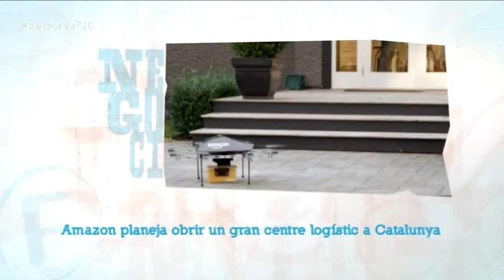Amazon planteja obrir un gran centre logístic a Catalunya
El gegant del comerç electrònic Amazon planeja obrir un gran centre logístic al Prat de Llobregat (Baix Llobregat) per atendre el creixent demanda a l'Estat espanyol i altres països de l'àrea del Mediterrani. De tirar endavant la inversió suposaria la creació d'uns 3.000 llocs de treball.